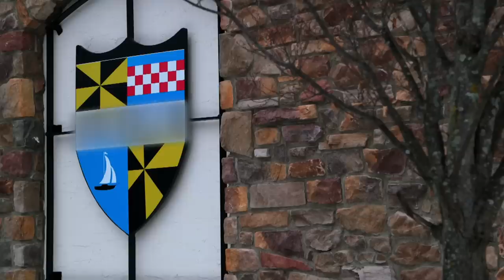Buddy Whips Up Incredible Frozen Fish Cake | Cake Boss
Buddy makes an incredible life sized frozen fish cake for longtime members of Lake Valhalla.